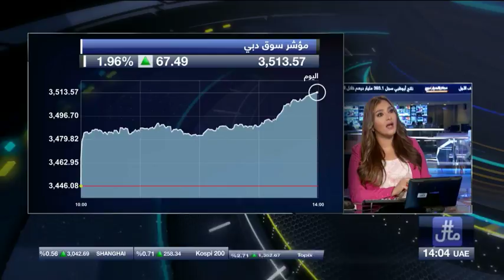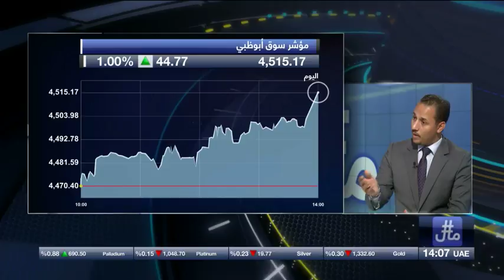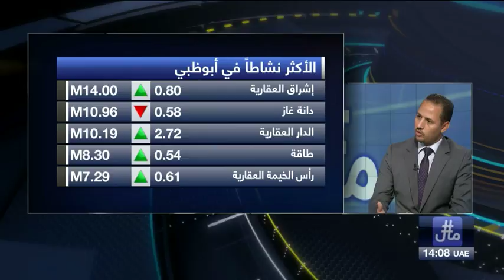هاشمال | تداولات الأسواق المحلية وتحليل السوق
هاشمال | تداولات الأسواق المحلية وتحليل السوق مع السيد وائل مهدي - محلل مالي

ــــــــــــــــــــــــــــــــــــــــ
تابعنا على شبكات التواصل الإجتماعي: